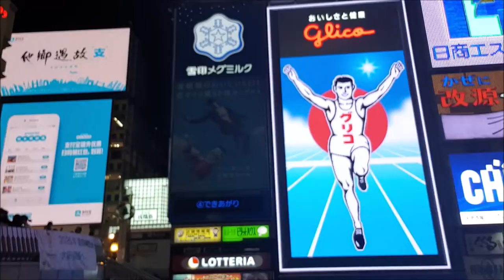I said "No sushi." Japanese friend's reaction was funny. 초밥 싫다고하자 일본 친구의 반응은?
일본인 친구한테 초밥을 않먹겠다고 하자 ... 반응은?

또한 도톤보리 주변 그리고 강 모습을 촬영했습니다.

I said "No sushi" Japanese friend's reaction was funny.

I also filmed the surrounding of Dotonbori .

초밥 싫다고하자 일본 친구의 반응